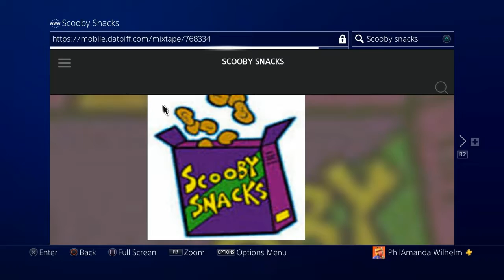Scooby doo GTA 5 series intro